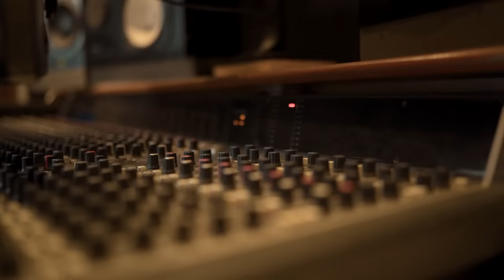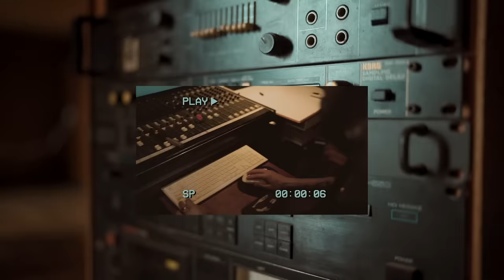Sabino - Three Little Birds (Video Oficial)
¡Escucha «Three Little Birds» en tu plataforma favorita!

Letra de «Three Little Birds»

¡Va!
Don't worry about a thing
'Cause every little thing it’s gonna be alright
Singing' don't worry about a thing

Rise up this mornin'
Smiled with the risin' sun
Three little birds
Pitch by my doorstep
Singin' sweet songs
Of melodies pure and true
Saying': this is my message to you

Singing' don't worry 'bout a thing
Singing' don't worry (don't worry) 'bout a thing

Three little birds
Singin' sweet songs
Sayin': this is my message to you

Singin' don't worry about a thing
(Worry about a thing, oh)
‘Cause every little thing gonna be alright
(Don't worry)
(I won't worry)
(I won't worry)

Composición y Letras: Bob Marley
Dirección y Realización de Video: Joshua Emmanuel Macías Ramos